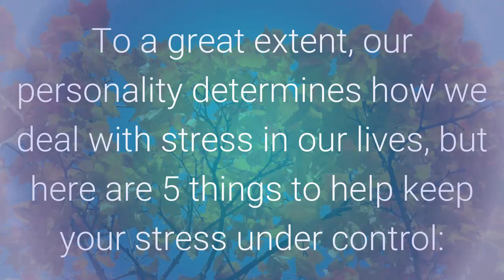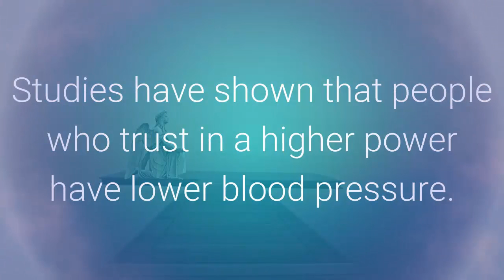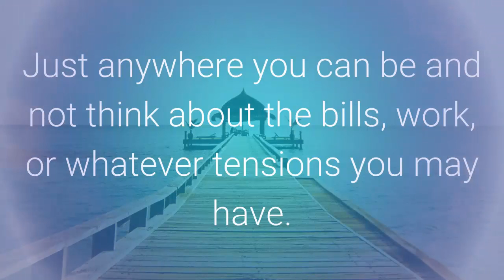5 Quick Stress Busters - Stress Buster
5 Quick Stress Busters
How do you react when your plans fall through?  Do you roll with the punches?  Or does anxiety keep you from enjoying life?  To a great extent, our personality determines how we deal with stress in our lives, but here are 5 things to help keep your stress under control:

1. Sleep more.  It’s very common in our society to exist on less than 6 hours of sleep a night.  But experts keep telling us we need at least 8 hours.  Not just to rest our bodies, but to rejuvenate our minds.  “Tired” and “cranky” seem to go hand in hand.  Don’t use your bedroom to watch the news or finish up some work from the office.  Make that room your haven, a place to relax and escape the day.  Have a hot cup of tea, take a warm bath, or read a paperback to help you unwind.

2. Have faith.  Saying a short prayer in times of stress can give you a sense of calm, especially when the situation is one you really have no control over.  Studies have shown that people who trust in a higher power have lower blood pressure.  Being able to forgive people also can affect your blood pressure.  Holding a grudge is not good for your health!

3. Turn it off.  The convenience that cell phones have added to our lives can actually be a double-edged sword.  We depend on them so much it seems we can’t live without them.  If your employer legitimately needs to have your cell phone number, make sure you set clear limits on when you can and cannot be reached.  Your time off is yours.

4. Take a holiday.  It doesn’t have to be a fancy vacation resort.  A day at the beach, or an afternoon at the park will do.  Just anywhere you can be and not think about the bills, work, or whatever tensions you may have.  It’s important to take time for yourself, so do it!  You’ll feel better with a fresh outlook.

5. Treat yourself.  Sign up for a yoga class at your local gym or community center.  The costs are nominal, and you’ll feel more relaxed after even just one session.  A monthly massage or a spa treatment is also a great way to recharge.  You’ll walk out feeling like a million dollar bowl of jelly.

Stress is unavoidable.  But what we do about it is up to us.  Experiment with these suggestions and see what works for you!